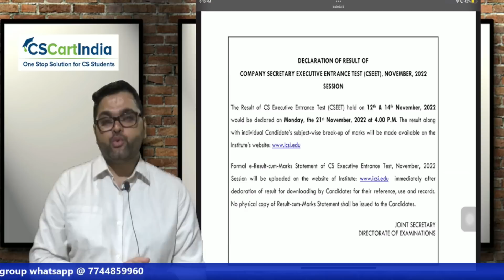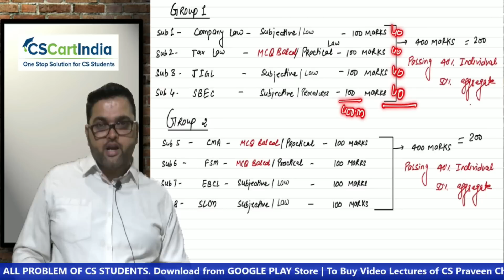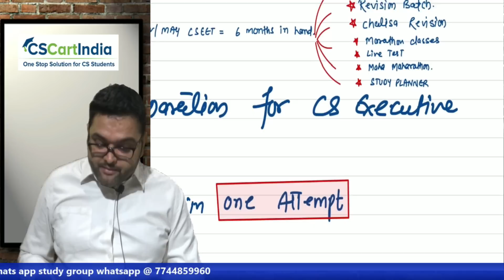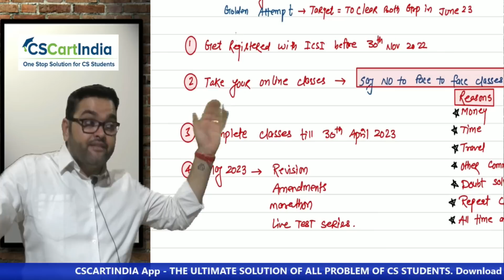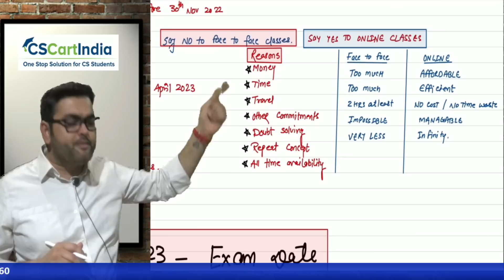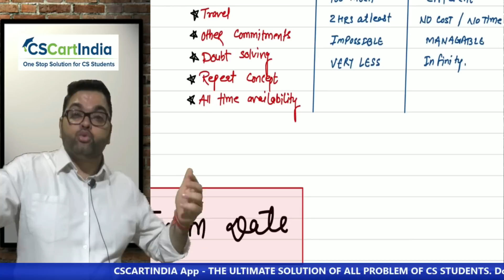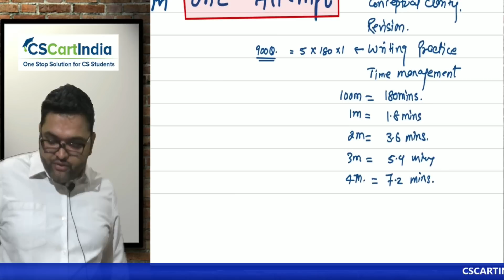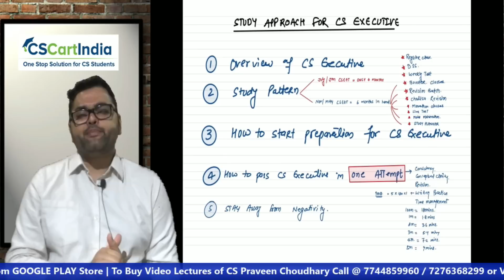🎯 CS Executive June 2023 Ultimate Guide ✅ 100% PASS | Correct Approach Before Entering CS Executive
The objective of the course is to develop a cadre of Company Secretaries by imparting professional knowledge and training considered pre-requisite for functioning of a Company Secretary- whether in employment or in practice. The syllabus for the examination as set out gives the broad framework within which questions may be asked. The questions may not be necessarily
restricted to specific wordings or nomenclature of any terms and legislative enactments contained therein. The field of business being in a constant flux, the candidates are expected to be thoroughly conversant with the latest developments in different areas, amendments to the laws or the corresponding provisions of any statutory modification or re-enactment thereof and judicial pronouncements related and relevant to the stated course contents. The Candidates are expected to keep track of and have intelligent grasp of the latest developments in the relevant areas that have taken place up to six months preceding the date of examination.
Each paper at the Executive and Professional Programme Examination will be of three hours duration and will carry 100
marks. Further, students registered under Executive shall have to successfully complete a Pre Examination Test to become eligible to enrol and appear in the Executive Examinations.

This Video will give brief idea about How to Prepare for CS Executive June 2023 Exam and How to Start with Studies for CS Executive June 2023

Download CSCARTINDIA App for FREE Revision Classes, Notes, Marathon, Charts, Mock Test, Study Plan and More

Check out CSCARTINDIA Website for CS Executive Online Coaching Classes and Video Lectures for CS Executive June 2023 Exam